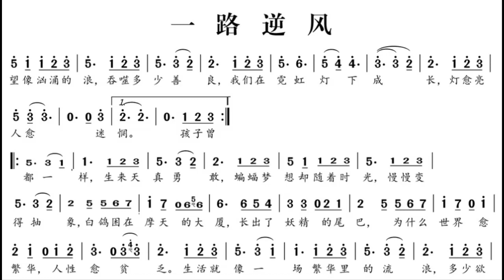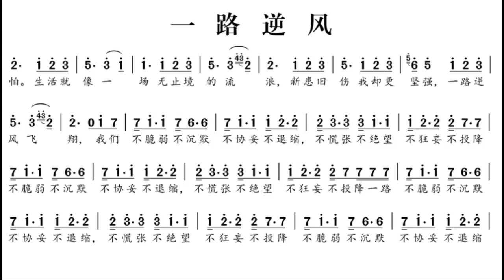一路逆风 F调伴奏 - instrumental in F